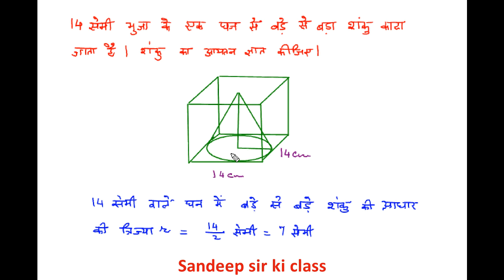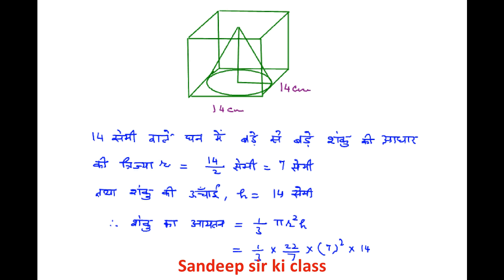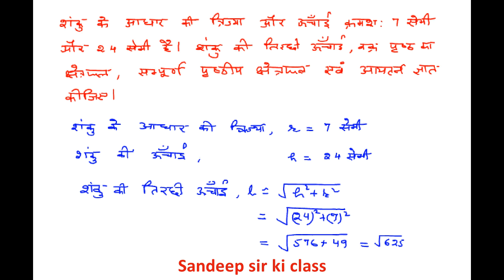Rbse class 10|Chap 16 Ex 16.3 Q. 12&13 Surface Area &Volume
कक्षा 10 गणित RBSE के अध्याय 16 ,पृष्ठीय क्षेत्रफल और आयतन के प्रश्नों का हल…
CBSE,UP Board,Delhi Board,Haryana Board इत्यादि के Hindi medium विद्यार्थियों के लिए भी उपयोगी |